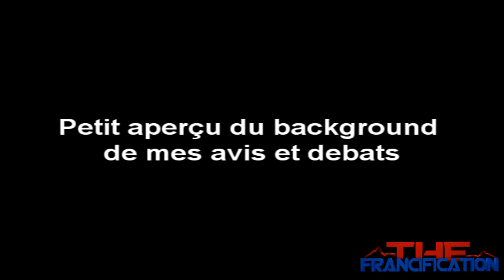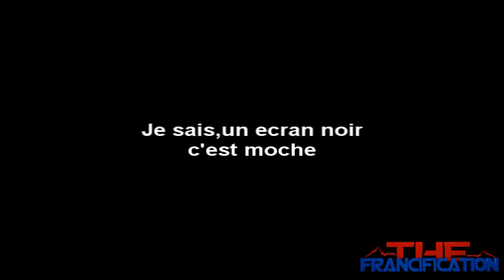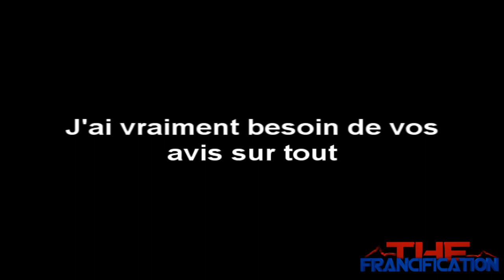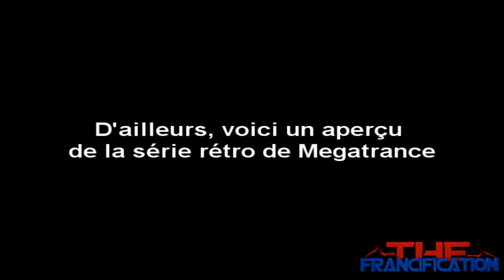[Happy birthday] Les 2 ans de ma chaine : Remise a zero pour certains et remise au gout du jour...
! PRENEZ LE TEMPS DE LIRE LA DESCRIPTION SVP !

Eh oui, 2 ans que ma chaine existe, et maintenant c'est grace a vous qu'elle reste encore debout. Merci a vous tous,enjoy et a la prochaine.

N'oublie pas le petit clic sur j'aime si tu as aimer la vidéo ;)